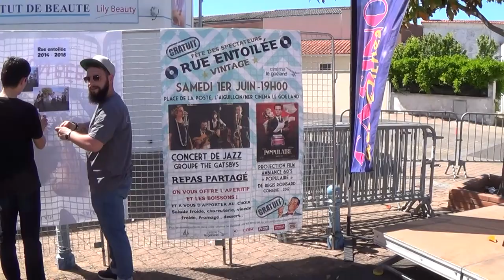L'Aiguillon/Mer, meeting aérien des Sables d'Olonne, une familleencampingcar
Nous partons de l'île de ré direction l'Aiguillon,/mer avec le campingcar ou je dois faire un concert avec le groupe de jazz. En effet, je remplace un de mes collègues contrebassiste pour le concert organisé par la mairie et le cinéma "Le Goëland" de L'aiguillon. Nous partons ensuite aux sables d'Olonne rejoindre la famille pour assister au meeting aérien qui a eu lieu le dimanche. Un parachute s'écrase sur Jeanne...
Bonne Vidéo!!

Mini Drone Parrot Mambo FPV :